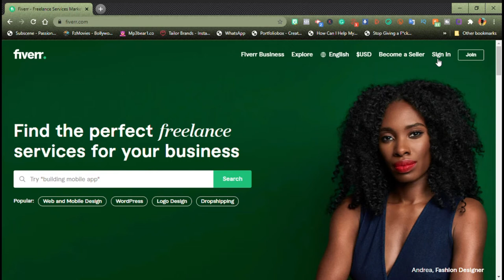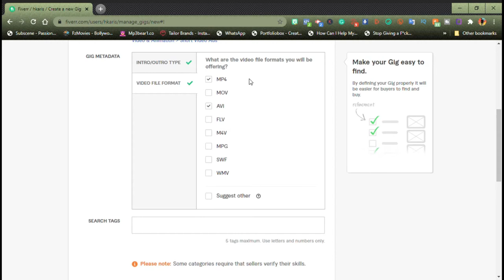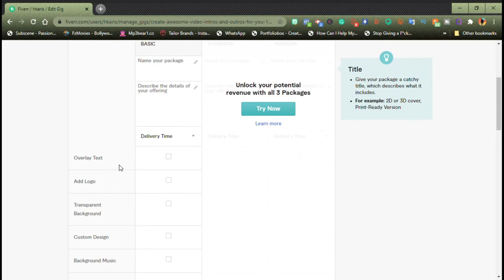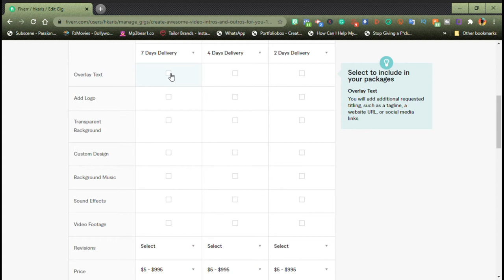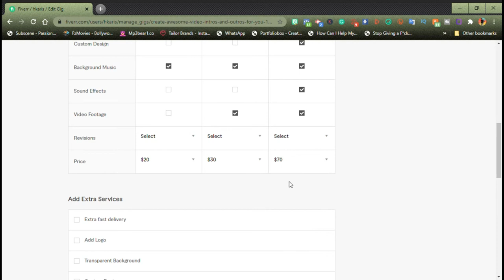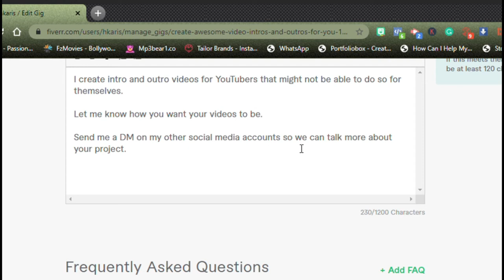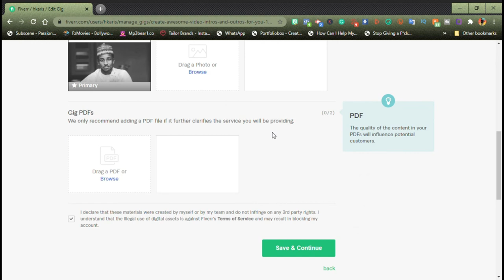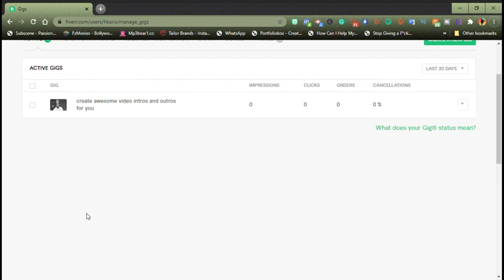Get More Freelance jobs by setting up your Fiverr GIG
In this video, we'll talk about how to setup a Fiverr gig in Nigeria as a freelancer.

As freelancers, we know making money online is not always easy. And again as freelancers, there are certain platforms we use to showcase our products and services. Among the best is Fiverr. Fiverr is a great website to help facilitate that. In this video, I talked about the step by step process of how to setup/create a Fiverr gig.

It's a lot easier than it seemed so hopefully you will set up some gigs and make some money!